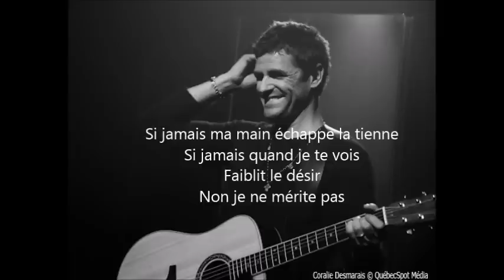Marc Dupré - Être à toi - Paroles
Paroles de la chanson ''Être à toi'' de Marc Dupré.